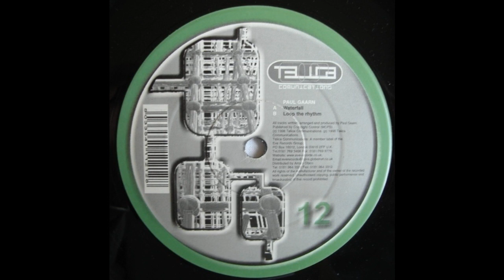Paul Gaarn - Waterfall (Trance 1998)